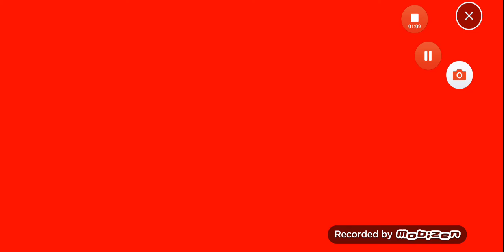Lightsaber only challenge in fortnite